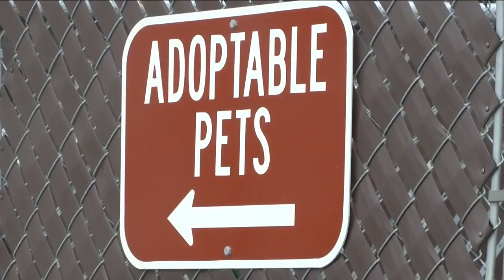Greenville, Pitt County consider merging animal services